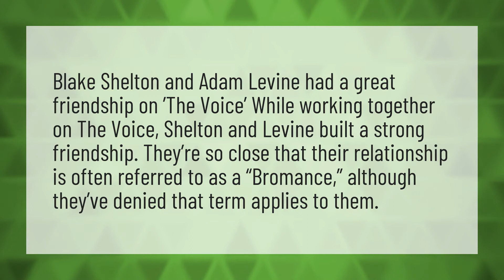Is Adam Levine friends with Blake Shelton?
The Voice 2020 Usa • Is Adam Levine friends with Blake Shelton?